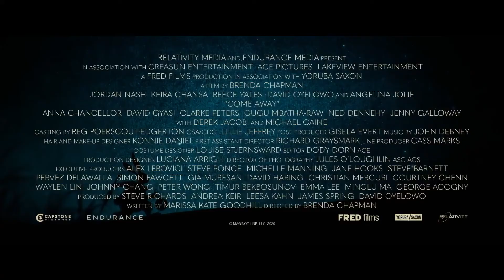Come Away - fantasy - action - 2020 - trailer - Full HD - Angelina Jolie, Michael Caine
Angelina Jolie, Michael Caine, Gugu Mbatha-Raw, Anna Chancellor, David Oyelowo, Clarke Peters, David Gyasi, Derek Jacobi, Roger Ashton-Griffiths, Damian O'Hare, Jordan A. Nash, Reece Yates, Keira Chansa - 1080p